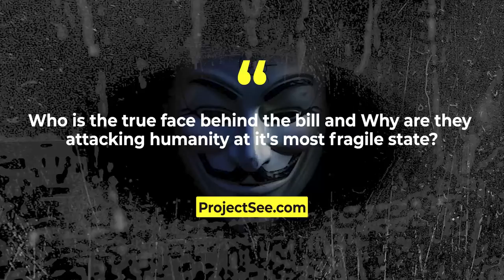Abortion Bill: Senator Susan Kihika Challenged to Debate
They'll shut me down ANY DAY!  Follow me at JonathanOToole.com ProjectSEE.com before this channel is shut down again! ProjectSEE Representative Wavinya Wanyasa challenges Senator Susan Kihika to a live debate regarding the "Reproductive Healthcare" bill which Kihika is sponsoring to fully legalize PREBORN BABY MURDER in Kenya.